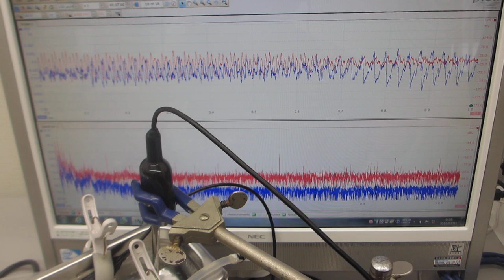小型・脱気ファインバブル発生液循環システムを利用した超音波洗浄器実験